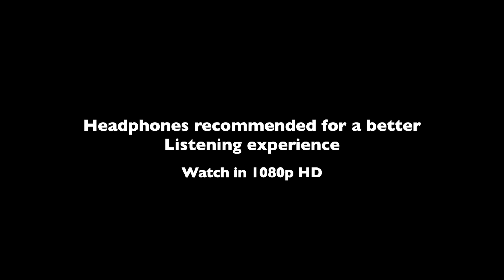Ego Ella May LIVE in London, Omeara, July 2021 | Part 2 - Concert Footage | Beat of the Soul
It’s nearly been a week since I saw Ego Ella May live at Omeara and I’m still on a concert high, watching the footage back daily. Ego is incredibly talented and underrated. Her voice is so beautiful and calming, I could listen to her all day. Please check out her music and share it! If you haven’t seen Ego Ella May live, you need to!

Sahra has an amazing voice, thank you Ego for putting me on. I’m sure you’ll be hearing and seeing more of Sahra. It will be interesting to see her journey as an artist. I love how Sahara made her cover of Humanity by The Royal Rasses & Prince Lincoln Thompson her own. I never heard of this song until she performed it and now the song is on repeat.

The special guests were on point! My favourite was Anaiis.

Warning, bright lights throughout!

Watch/Listen with headphones for a better experience. Watch in 1080p HD for better quality.

Songs
0:00 : Sahra - Unreasonable in Love
1:16 : Sahra - ???
2:27 : Sahra - ???
4:53 : Sahra - (COVER) Humanity by The Royal Rasses & Prince Lincoln Thompson
5:40 : Sahra - Better Dream
6:07 : Ego Ella May - Alright
7:15 : Ego Ella May - Tonight I'm Drowning
9:03 : Ego Ella May - speaking to the crowd
9:49 : Ego Ella May - Song for Bobby
12:22 : Ego Ella May - Girls Don't Always Sing About Boys
15:18 : Ego Ella May ft Lex Amor - How Long 'Til We're Home
18:13 : Ego Ella May - Science 2
19:20 : Ego Ella May ft Anaiis - Never Again (Maralisa Interlude)
22:58 : Ego Ella May - Breathe - New Music
24:41 : Song: 24-7 by Nubiyan Twist feat. Ego Ella May
25:58 : Band Intros : "Ben Can Get It"
27:11 : Ego Ella May ft Maverick Sabre - Give A Little (Blue Lab Beats Remix)
30:44 : Ego Ella May - In The Morning
31:50 : Table for One chant
32:25 : Ego Ella May - Table For One (forgot to include the info in the video! Sorry!)

Venue: Omeara
DJ: Tony Supreme - Instagram: @tonysupremeuk
Support Act: Sahra - Instagram: sahra.offixial

Special Guests
Lex Amor: Instagram - @lexysaluteme
Anaiis: Instagram - @hotcocoacartel
Maverick Sabre: Instagram - @mavericksabre

Band
Guitar: Ben - Instagram @benriches.uk
Bass: Marla - Instagram @marla_kether
Drums: Sam - Instagram @beatrootsmoothie
Keys/Musical Direction: Amané - Instagram @amanesuganami

Big up to everyone at Metropolis who worked on this show and shoutout to anyone I’ve missed. If I’ve missed anyone, please let me know their socials in the comment section.

About Beat of the Soul
Beat of the Soul is a music platform for music lovers aiming to educate and entertain when it comes to all things music.